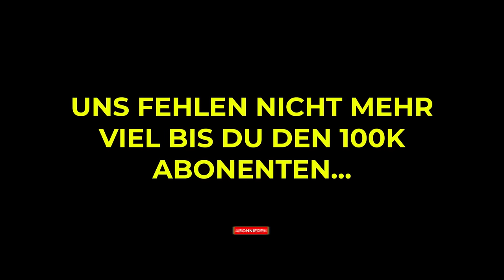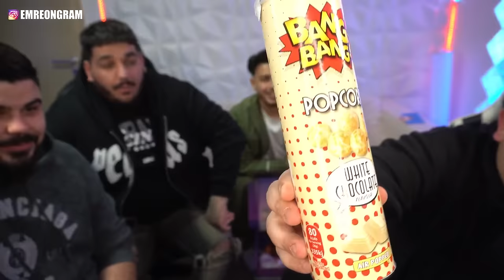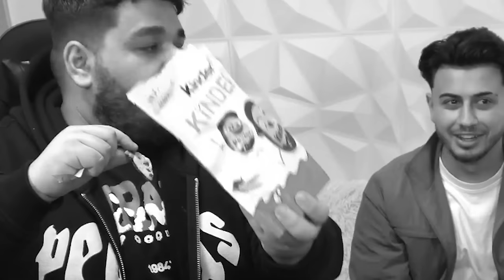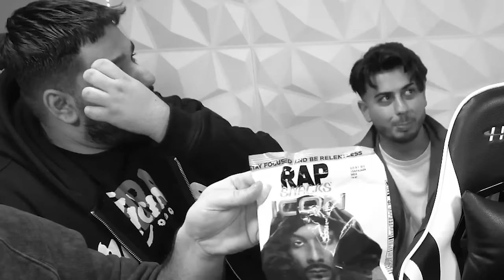EMRE & BIGGIE68 KÄMPFEN WEGEN SÜßIGKEITEN UNBOXING 🤬🇺🇸🇯🇵